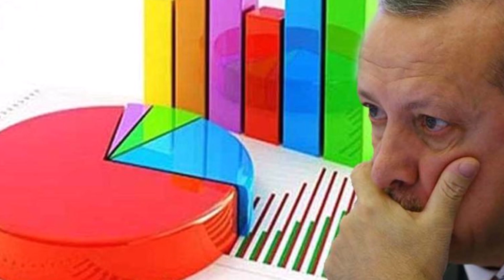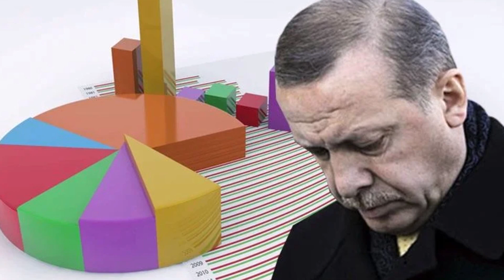Erdoğan Bunu Hiç Beklemiyordu: Beklenen Rapor Açıklandı, AKP'liler Partiye Küstü!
İstanbul Politik Araştırmalar Enstitüsü, “Komplo Teorileri, Seçim Kampanyaları ve Seçmen Algısı” başlıklı araştırma raporunu yayımladı. İşte ayrıntılar...